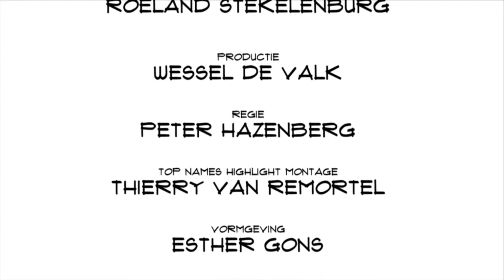Rob van Leen (DSM ): ”Innovatie is belangrijk voor onze transformatie"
Rob van Leen drijft als Chief Innovation Officer de innovatie binnen DSM. Dat betekent enerzijds de innovatie intern zo veel mogelijk versnellen en anderzijds nieuwe businesses voor het bedrijf te bouwen die in de toekomst een belangrijke rol zullen gaan spelen. In 2013 werd Van Leen uitgeroepen tot de Accenture Innovater of the Year. DSM is één van de startups en gevestigde gevestigde bedrijven die Fast Moving Targets op de Accenture Innovation Awards interviewde.